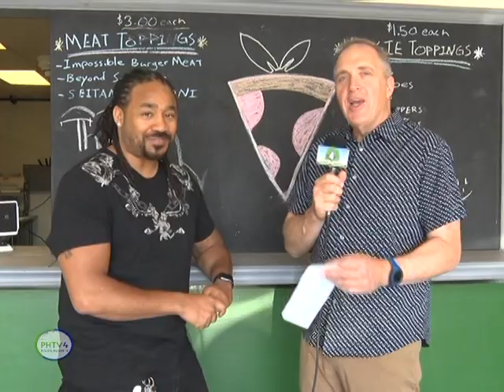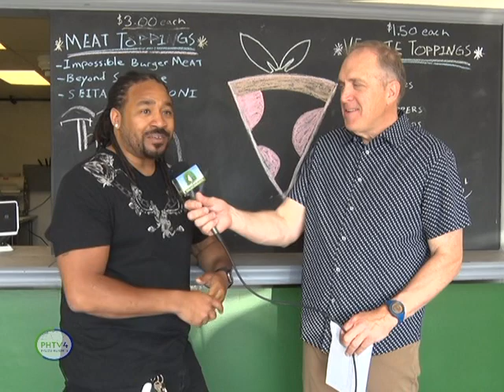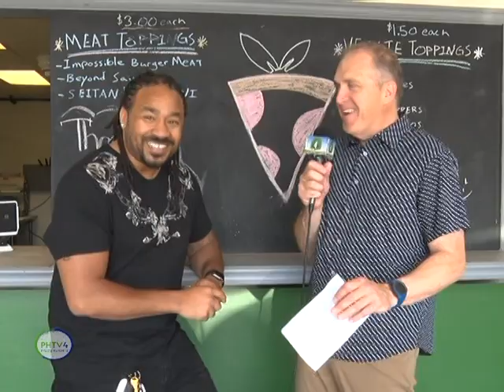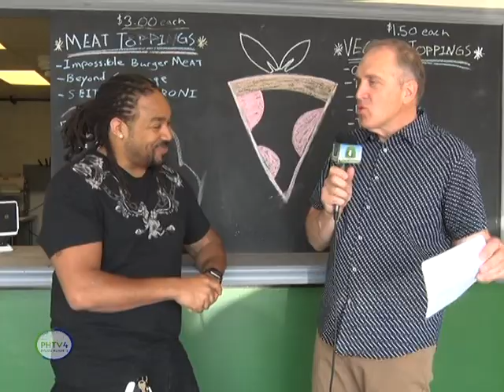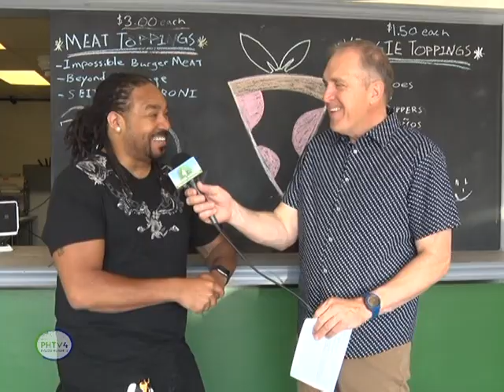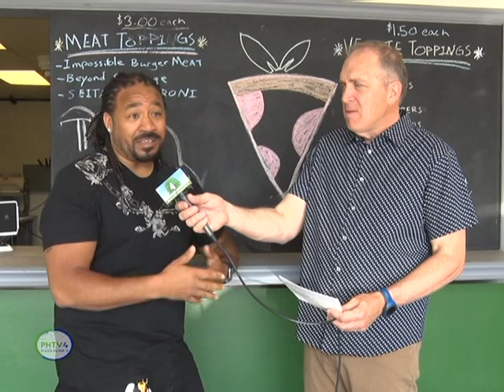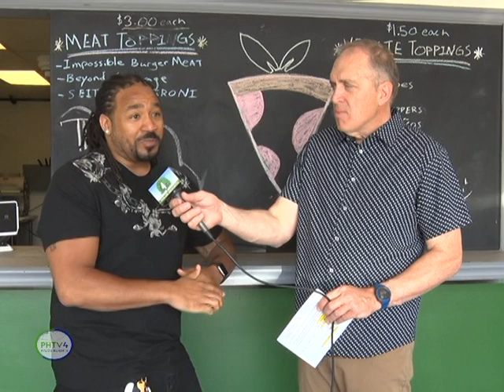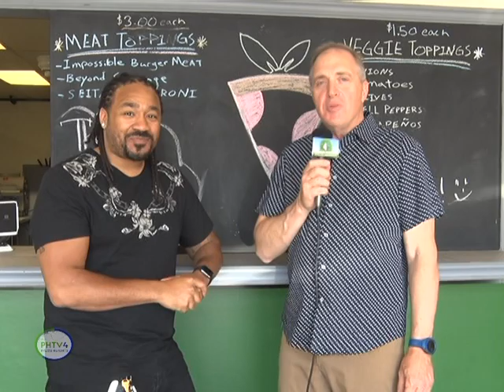Meek's Vegan Kitchen (6-8-23)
Interview with co-owner Antonio "Tones" Barnes